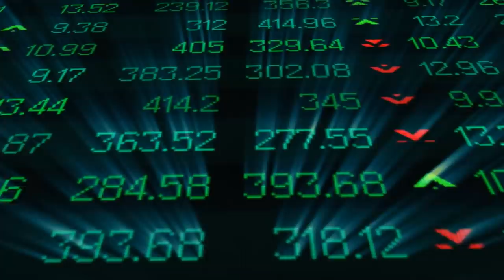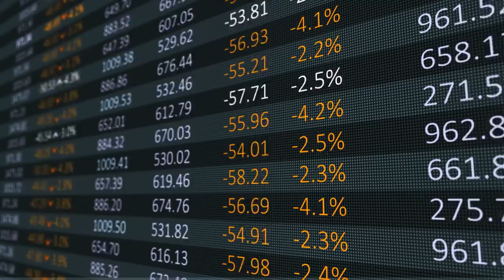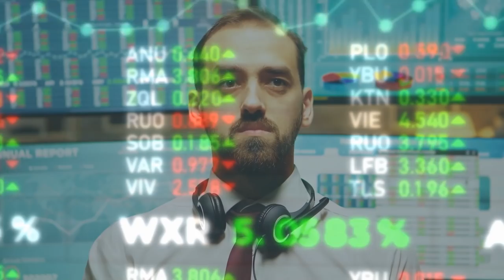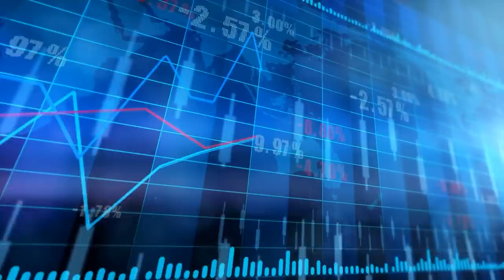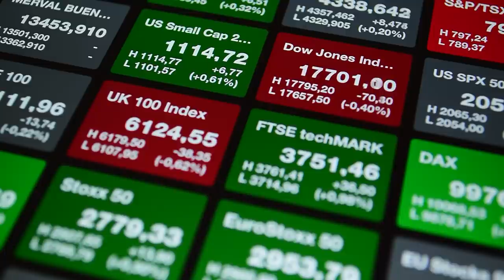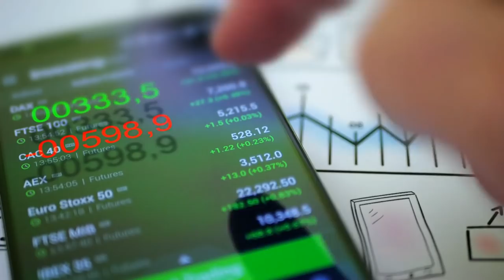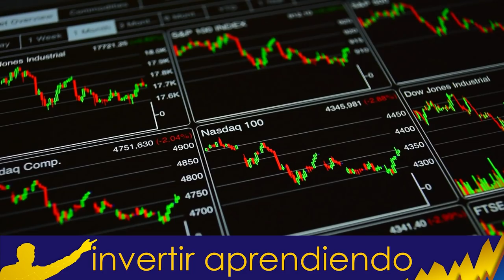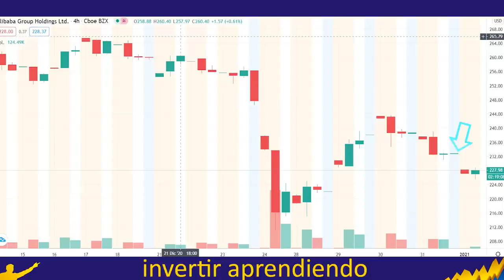ACCIONES CHINAS EXPULSADAS de Bolsa de NUEVA YORK VALEN - 0 - ? l ¿ Otro PELIGRO para ALIBABA ?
▼ABRIR▼ Uno de los mas recientes capítulos en la lucha por la hegemonía global en los EEUU y China es el "deslistamiento" de 3 de las mas grandes compañías Chinas de Telecomunicaciones.  Pero esto no solo les afecta a ellas sino a otras compañías también de origen Chino pero de mayor tamaño como ALIBABA.  ANALISIS.

VÍDEOS SUGERIDOS
10 Consejos de TRADING y de Inversión del CREADOR del DOW JONES y del ANÁLISIS TÉCNICO (Teoria Dow)